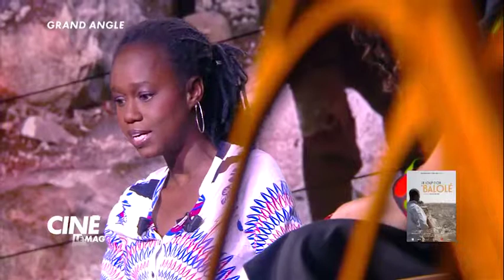Ciné le Mag - Extrait épisode 20 du samedi 18 mai 2019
Extrait épisode 20 du samedi 18 mai 2019 avec Aicha BORO, réalisatrice et scénariste burkinabè.